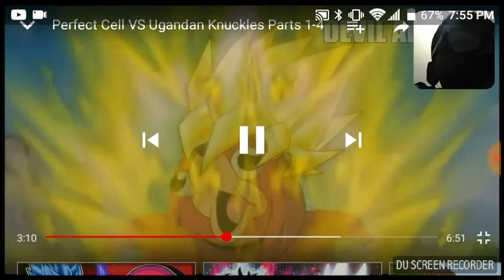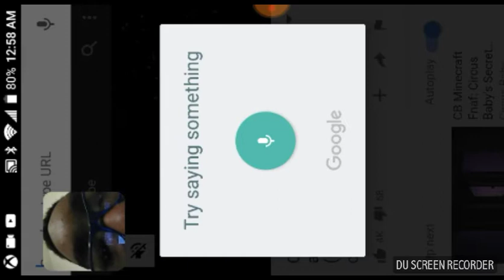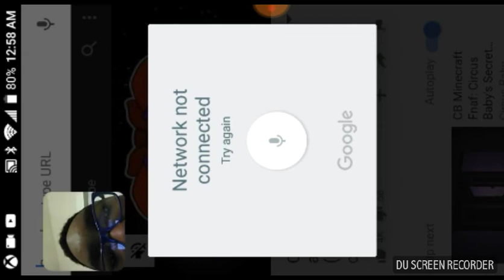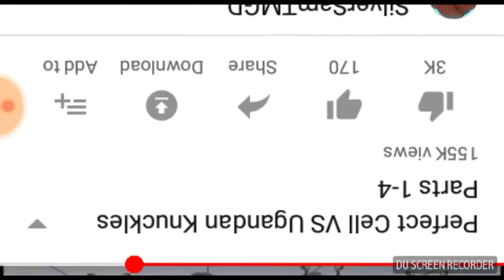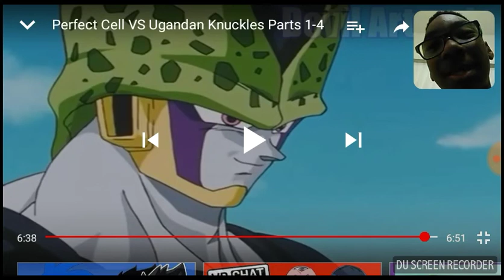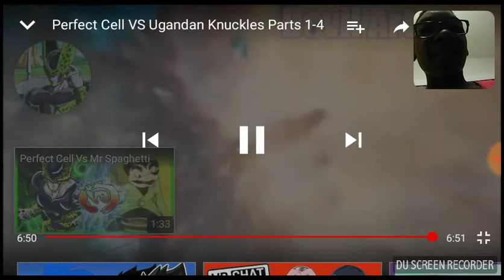Perfect Cell vs Uganda Knuckles Zachii Reacts